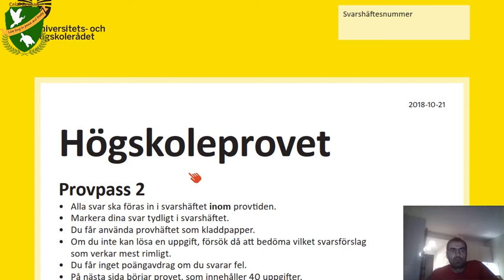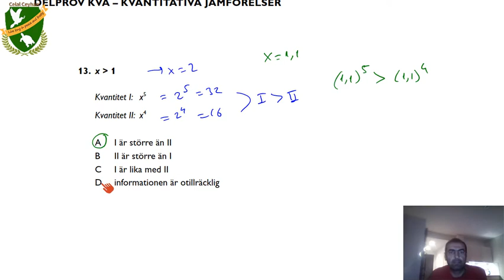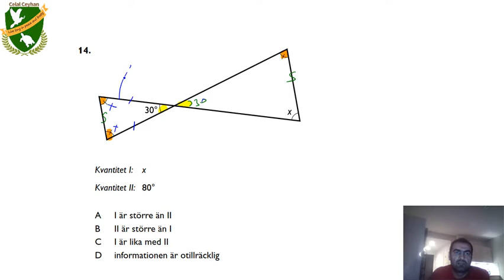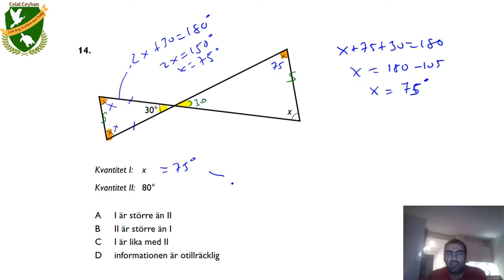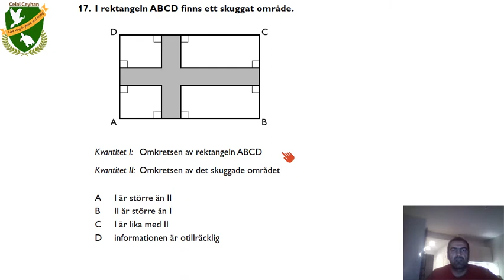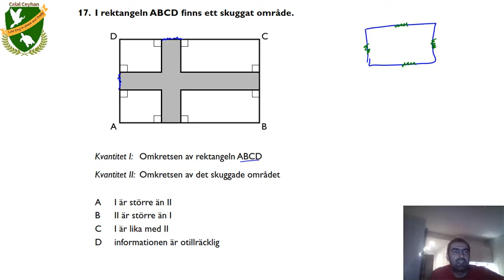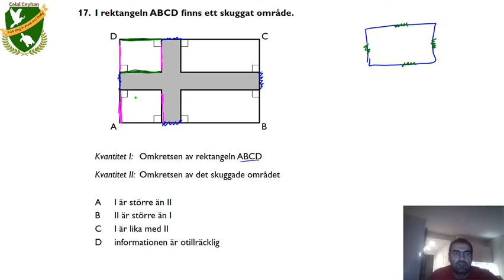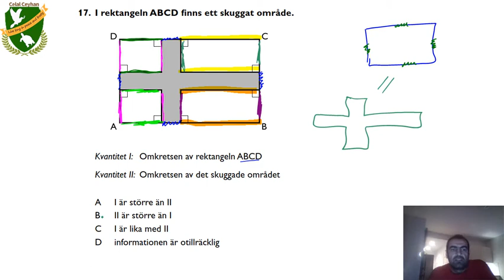40_Lösningsförslag på 2018 Höst, KVA, Provpass 2, 13-22 frågor. Högskoleprovet - KVANTITATIV - kurs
Högskoleprovet - KVANTITATIV - kurs: Lösningsförslag på 2018 Höst, KVA, 13-22 frågor, Provpass 2.
Solutions for  the "Swedish GRE Quantitative 2018 fall exam" questions.